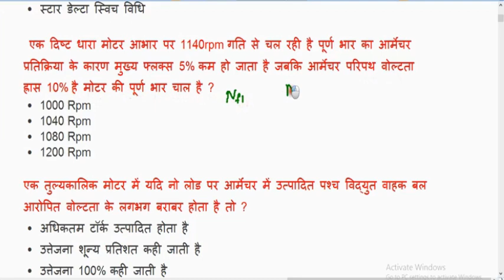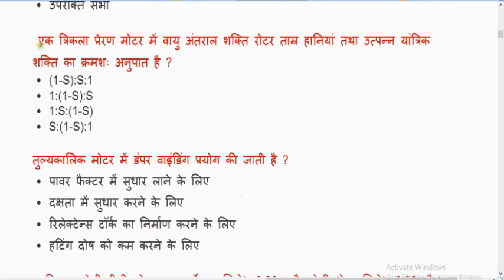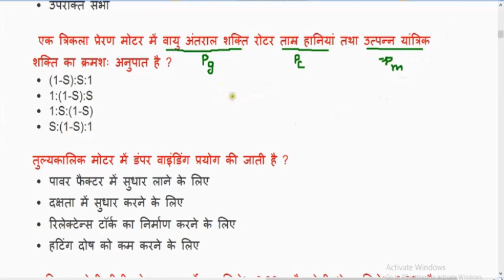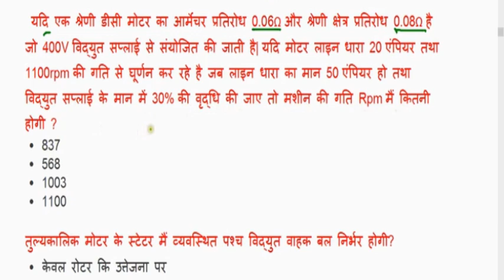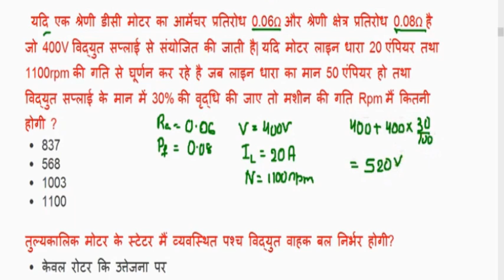3. Bsphcl iti electrician important questions { electrical machine } in hindi, mcq iti electrician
3. Bsphcl iti electrician important questions { electrical machine } in hindi